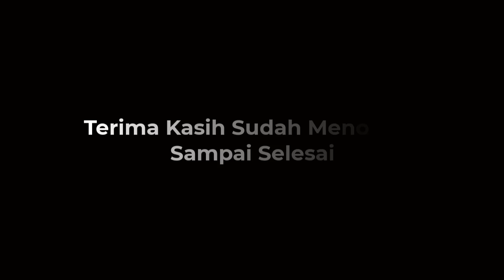LDKS OSIS 2022 Outbound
Vidio Final Dokumentasi LDKS OSIS SMA KORPRI Bekasi Tahun Ajaran 2022/2023 dari Outbound Kerjasama Tim
Daftar Isi Vidio silahkan Klik untuk melompati vidio.
00:00 Yel Yel SMA KORPRI Bekasi
00:10 Persiapan Outbound LDKS 2022
00:34 Yel-Yel Tim GDN & K7
01:01 Yel-Yel Kandidat BPH OSIS & Sekbid 5
01:46 Yel-Yel Tim Pramuka & Pramuka
02:41 Yel-Yel Tim Paskib & Kasekbid
03:05 POS 1 Outbound
04:46 POS 2 Outbound
05:49 POS 3 Outbound
06:06 POS 4 Flying Fox
06:53 Persiapan Pulang ke Bekasi
07:22 Akhirnya sampai kembali di sekolah tercinta
09:02 Terima Kasih Sudah menonton sampai selesai